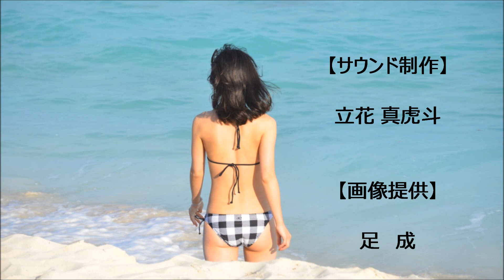さよならのオーシャン 杉山清貴【女性用カラオケ】＃3 Cm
【サウンド制作】立花真虎斗 【画像提供】足成 この音源は､耳コピーによるDTM制作で
音源のご利用に関しては、必ず説明欄に音源借用の表記、もしくはリンクを貼ってください。（詳細は概要欄をご確認ください。）【キー変更・メロ無し】↓

さよならのオーシャン 杉山清貴
作詞: 大津あきら 作曲:杉山清貴